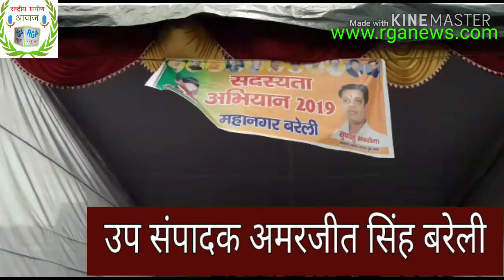RGA न्यूज़:- भाजपा युवा मोर्चा महानगर बरेली द्वारा सदस्यता कैंप लगाया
बरेली:-प्रकाशनार्थ

आज युवा मोर्चा महानगर बरेली द्वारा एक सदस्यता कैम्प युवा मोर्चा महानगर महामंत्री गौरव गुप्ता के नेतृत्व मे सत्यप्रकाश पार्क किला मे लगाया गया जिसमे सैकड़ों की तदाद मे लोगो को भाजपा की सदस्यता दिलायी गयी कैम्प पर युवक,युवतियों,बुजुर्गों ने बढचढ कर हिस्सा लिया, कैम्प मे शहर विधायक डा. अरूण कुमार ब्रज क्षेत्र मंत्री उमेश कठेरिया युवा मौर्चा महानगर अध्यक्ष सुधांशु सक्सेना,सुशील सक्सेना,राजकिशोर, झान प्रकाश लोधी,अमरीश कठेरिया,जेपी यादव,संजीव सिंह, अभयशिव गुप्ता, मनोज राठौर, मोहसिन सुल्ताना, आकाश सक्सेना मीडिया प्रभारी ललित मोहन मल्होत्रा सदस्यता कैम्प मै मौजूद रहे!